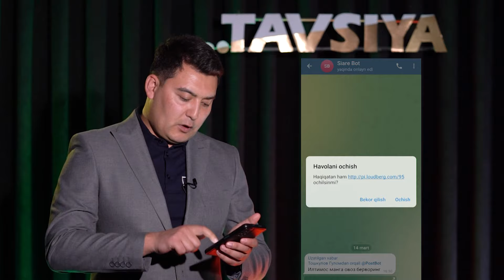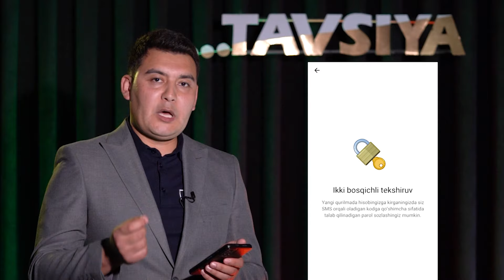"Телеграм" орқали юққан "вирус"дан қандай қутулиш мумкин.